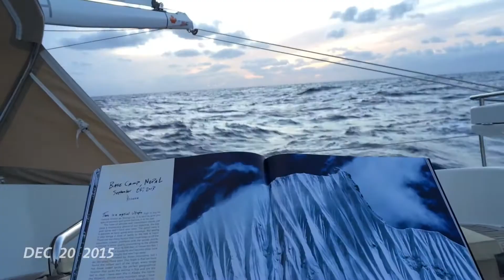The Hesaid Shesaid - Rory's one second every December 2015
Newport to Bermuda to Anguilla to St Martin to St Barths